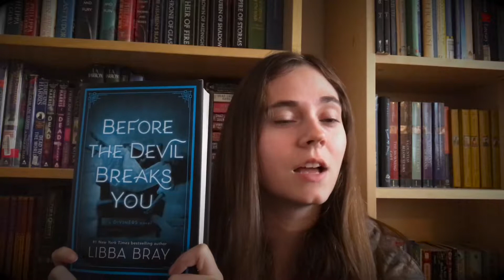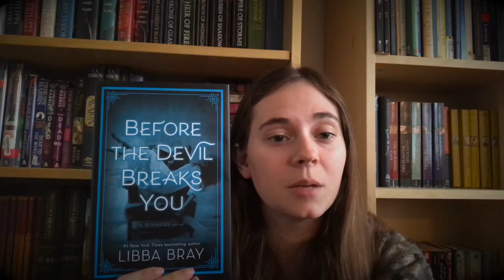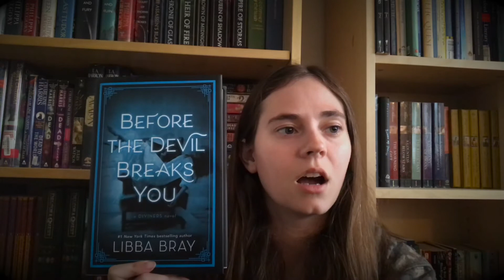Before the Devil Breaks You by Libba Bray | Book Review | No Spoilers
Here's my newest book review on Before The Devil Breaks You by (my favorite author) Libba Bray!

Shameless plugs below:

1. AMAZON AUTHOR PROFILE